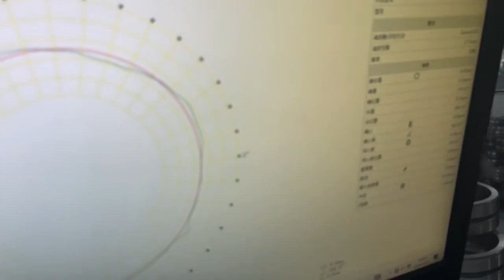Bearing Roller Test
Hubei Parts Service Supply Co., Ltd.